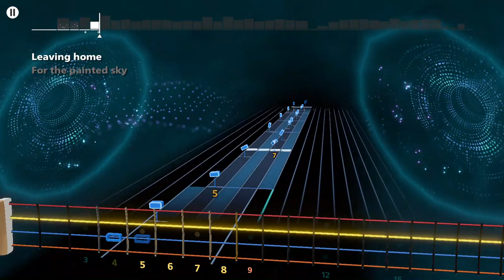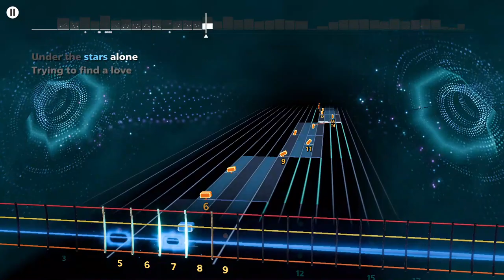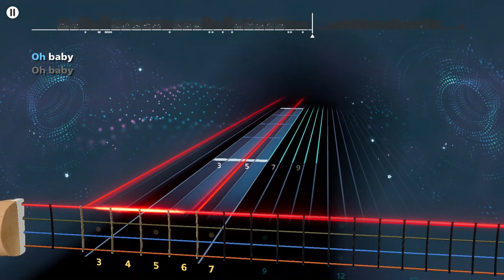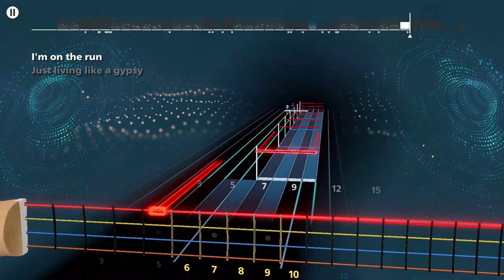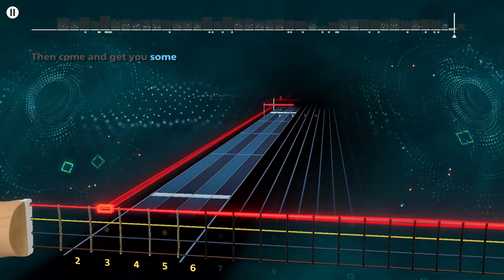Dirty Honey - Gypsy Rocksmith+ Bass